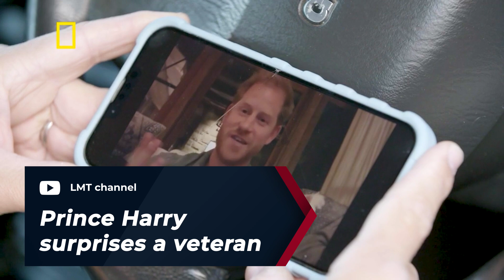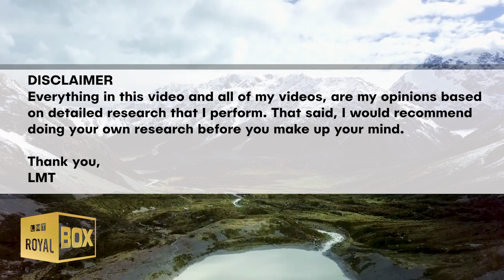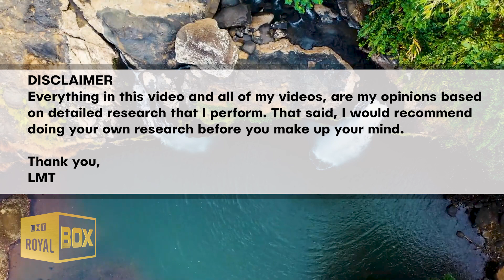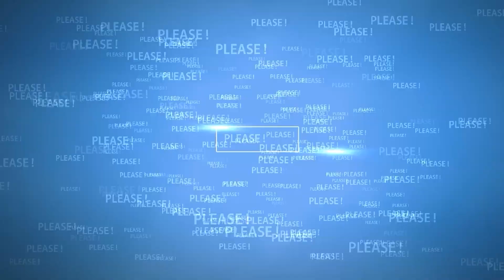Prince Harry Surprises Veteran with Heartfelt Gesture 👏❤️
Prince Harry made a surprise appearance on Car S.O.S to send message to disabled veteran.

⤵ VIDEO CONTENT ⤵
🎖️ Harry surprise a veteran | 0:00
Lilibet - Royal Title | 5:10